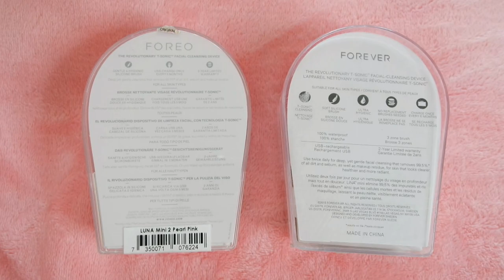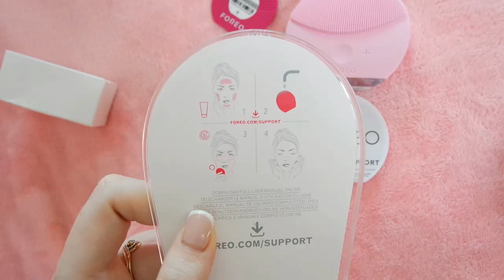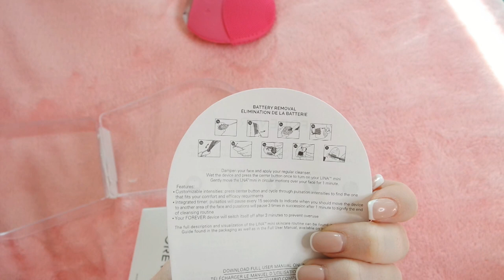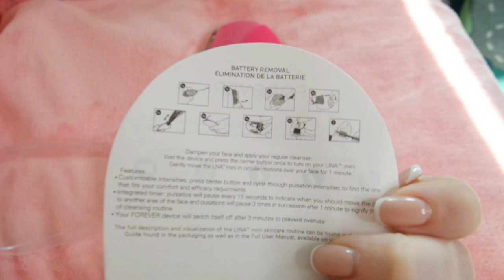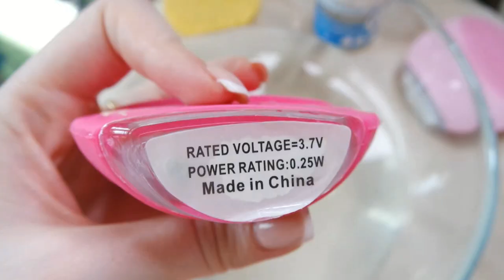ОРИГИНАЛ VS FAKE/ Ожидание - Реальность Щёточка FOREO SilenaSway_Силена Вселенная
Оригинал против фейка, ожидание реальность, щеточка FOREO LUNA mini2, тест-обзор, глубокое очищение!
Щёточку FOREO LUNA mini 2 можно приобрести в магазинах РИВ ГОШ